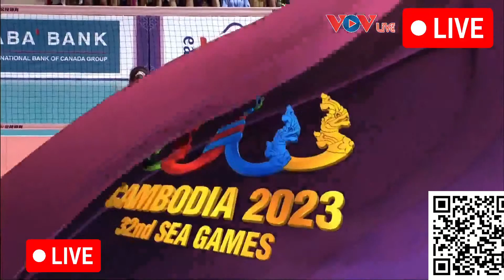Thanh Thúy bùng nổ, Kiều Trinh tỏa sáng giúp Việt Nam đánh bại Thái Lan, đưa trận đấu về thế cân bằn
Trực Tiếp Chung Kết Bóng Chuyền Nữ Sea Games 32 Hôm Nay | Việt Nam - Thái Lan | Volleyball Final